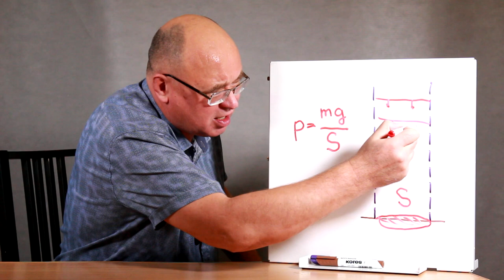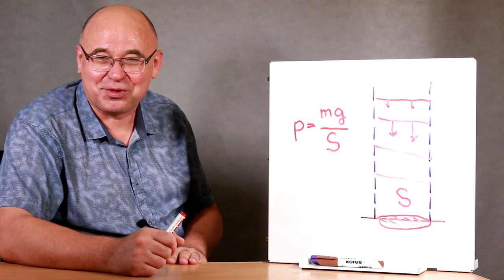Два вопроса про атмосферное давление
Задаём два вопроса по теме "атмосферное давление", которые часто ставят изучающих эту тему в тупик.